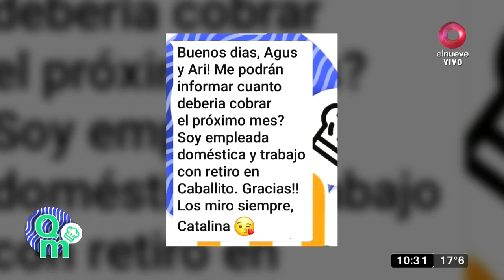Analizan vacunación masiva contra el Covid-19 con una sola dosis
Agustina Díaz nos entrega un resumen de las noticias de actualidad y además nos habla de la posibilidad de vacunar a la población con una sola dosis.